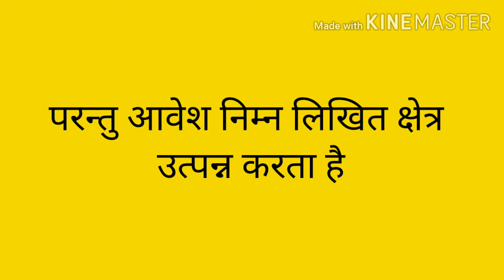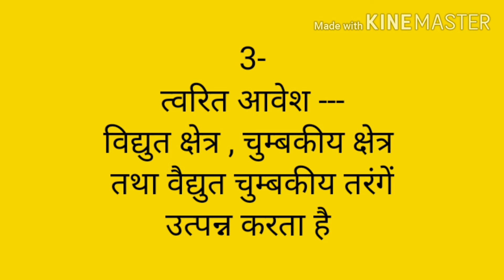आवेश पर वेग का प्रभाव ( Effect of velocity of charges )